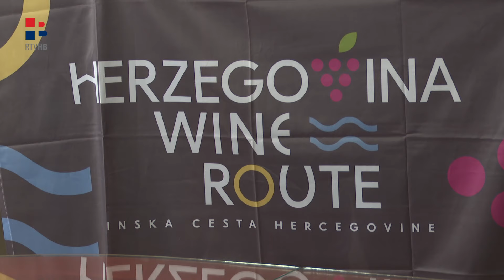RTV HB | U Čapljini potpisan Memorandum o promociji Vinske ceste Hercegovine